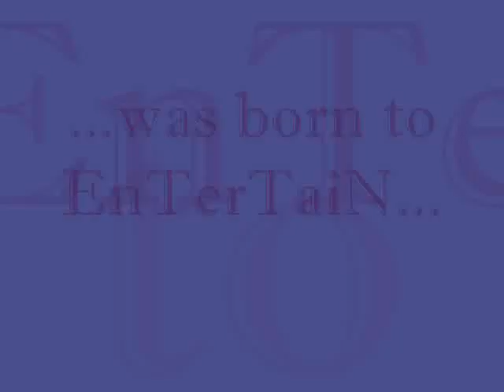Daesung singing cut (Family Outing)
ALWAYS waiting patiently for this guy future SOLO ALBUMs. yup till that times come =)